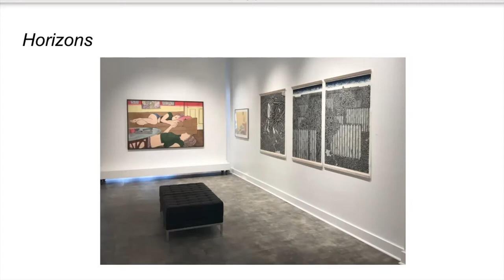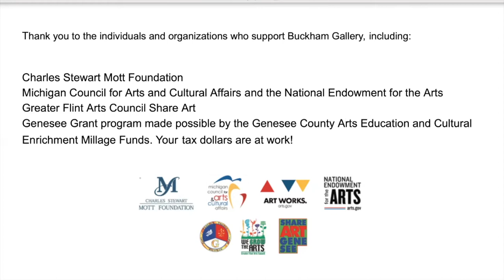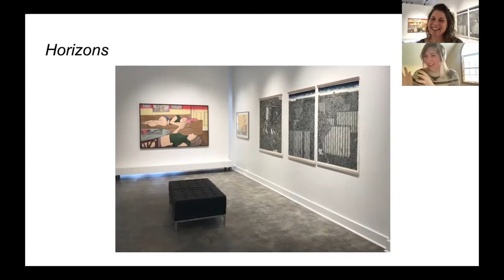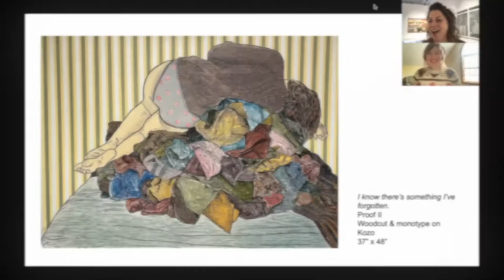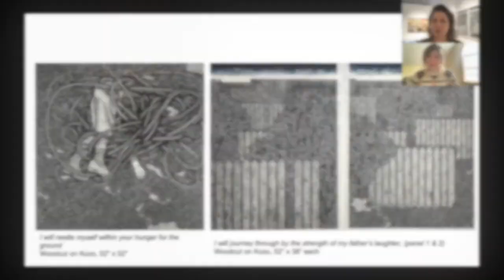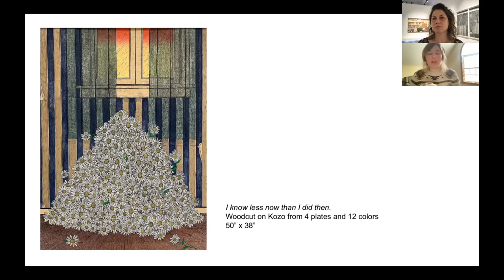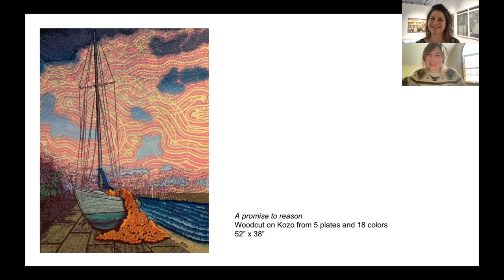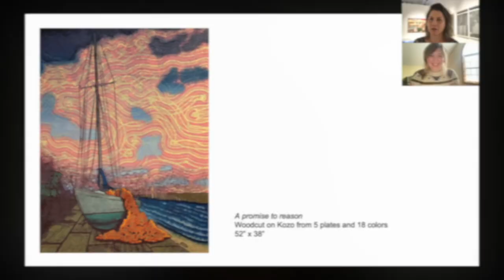In Conversation: Emily Legleitner & Horizons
Artist and Buckham Collaborator Emily Legleitner joins Executive Director Michele Leclaire to discuss their exhibition, Horizons, at Buckham Gallery in Flint, Michigan. Legleitner, an MFA candidate in printmaking at the University of Alberta, creates printed work informed by lens-based inquiry, performance, and the body, using portraiture to share auto-biographical narratives and self-reflections in her exhibition Horizons.

Buckham Fine Arts Project is supported in part by an award from the MICHIGAN COUNCIL FOR ARTS AND CULTURAL AFFAIRS and the NATIONAL ENDOWMENT FOR THE ARTS, the Charles Stewart Mott Foundation, and the Greater Flint Arts Council Share Art Genesee Grant Program made possible by the Genesee County Arts Education and Cultural Enrichment Millage funds. Your tax dollars are at work!